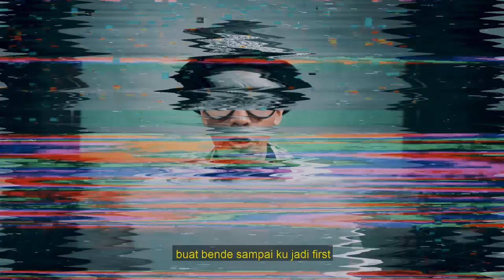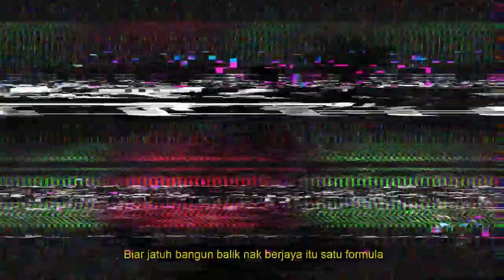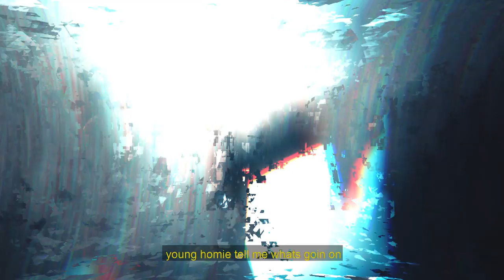MIIKOTHE13TH - JOHN SINNER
Film By : ECLECTIC VIBES
Apparel By : S.lesta Collection